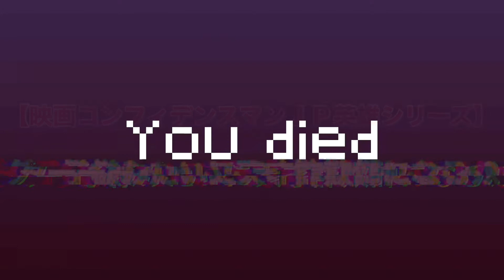【映画コンフィデンスマンＪＰ英雄シリーズ】ダー子様みたいに天才詐欺師になるｯｽ❣️【詐欺師 編】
あいさ❣️映画コンフィデンスマンＪＰ英雄編はご存知でしょうか？2022年1月14日に公開ですよーーー🤩長澤まさみ様演じるダー子が天才詐欺って話みたいですよーーー😎たのしみですのーーー❤️偉世氏、嘘は大っ嫌いなので詐欺師には向いてないのでは・・・・あいさ❣️

コンフィデンスマンＪＰ　英雄編👇
これは、コンフィデンスマン誕生の秘密に迫る物語
“英雄”と謳われた詐欺師〈三代目ツチノコ〉が死んだ。
その元で腕を磨いた過去を持つダー子、ボクちゃん、リチャード。
当代随一の腕を持つコンフィデンスマンによって密かに受け継がれる〈ツチノコ〉の称号をかけ、３人の真剣勝負がはじまる。
舞台は世界中のセレブが集まる世界遺産の都市〈マルタ島・ヴァレッタ〉。
狙うは、莫大な財を成し引退したスペイン人の元マフィアが所有する、幻の古代ギリシャ彫刻〈踊るビーナス〉。
それぞれの方法でオサカナに近づく3人だったが、そこに警察さらにはインターポールの捜査の手が迫っていた・・・。
果たして最後に笑うのは誰なのか！？
まったく先の読めない史上最大の騙し合いが始まる！！
そして、本当の〈英雄〉、最後の〈真実〉とは ！？

コンフィデンスマンＪＰ　英雄編YouTube👇
最新予告】『コンフィデンスマンJP 英雄編』予告‹2022年1月14日(金)公開›主題歌：Official髭男dism「Anarchy
『コンフィデンスマンJP 英雄編』始動！コメント映像‹2022年1月14日(金)公開›
最新特報】『コンフィデンスマンJP 英雄編』特報②‹2022年1月14日(金)公開›主題歌：Official髭男dism「Anarchy」
実話】長澤まさみのヤバい過去…上野樹里から共演NG・元交際相手から追い込まれた借金返済の真相とは？【干された芸能人
妊娠させられた挙句、男に逃げられる長澤まさみ【MOTHERマザー】日々是映画
東出昌大新恋人の素性が判明し一同驚愕…唐田えりかと東出の「復帰格差」もガチでヤバい…
tinderで出会った詐欺師からかってみた】マッチングアプリティンダーに現れた詐欺師とのやりとりです
ひろゆき】この人詐欺師の手段です‥※ヒカル・青汁王子・与沢翼のコラボで思うこと【オンラインサロン
灥と偉世氏【SENandHIDEYOSHI】普通が嫌いだけど普通に思い出チャンネル